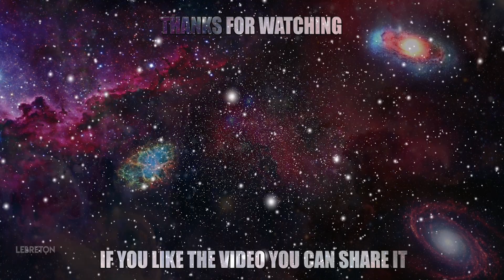Star Wars Tribute - Fearless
Fandom / Tribute to one of the best saga ever, inspiring several generations with deep stories, charismatic characters, outstanding musics and always a breathtaking spectacle. Hope this video will show how much I love Star Wars.

Contains SPOILERS

If you have the time and the motivation, you can contribute to the subtitles in the language you are at ease with.

Movies & videos used :  Star Wars Episode I - The Phantom Menace
Star Wars: Episode VII - The Force Awakens
Star Wars: Episode VIII - The Last Jedi
Rogue One: A Star Wars Story
Star Wars SC 38 Reimagined By FXitinPost
Star Wars 9 - Rise of Skywalker Trailer